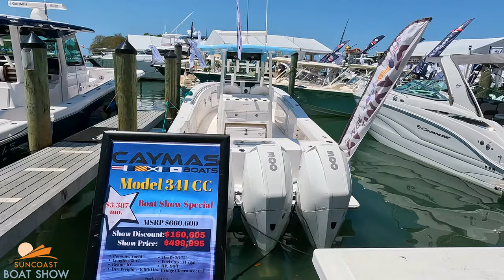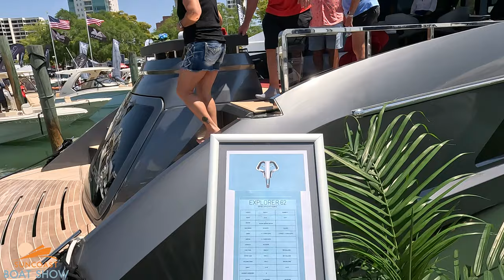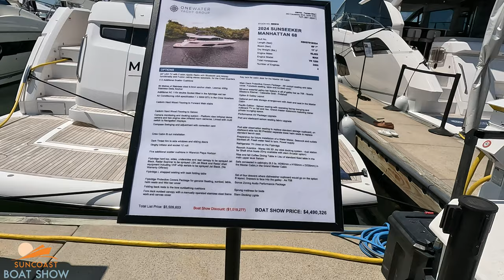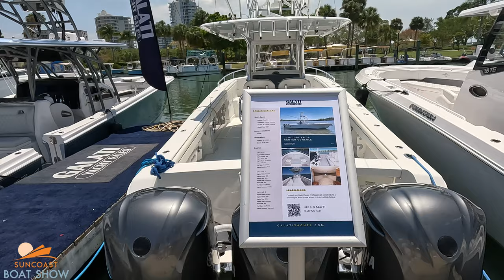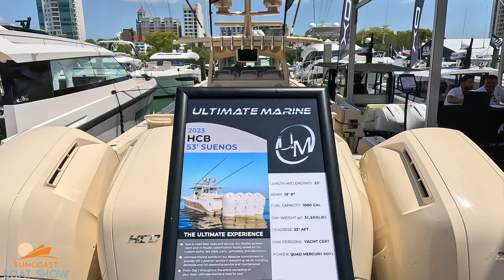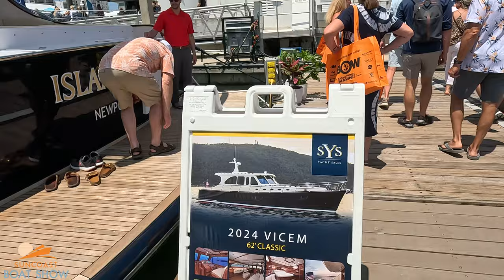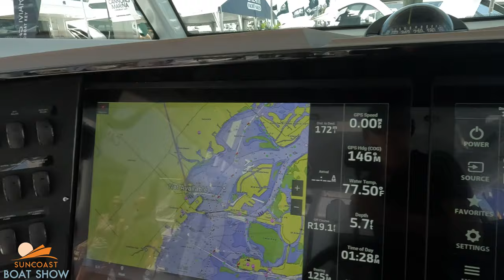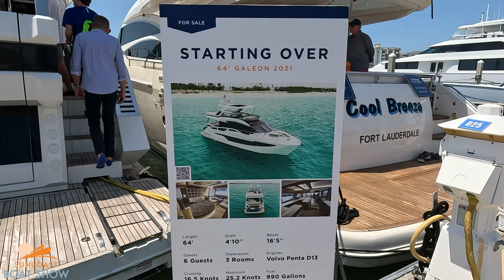2024 Suncoast Boat Show, Sarasota, Florida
The Suncoast Boat Show, Presented by Boat Owners Warehouse returns to the docks at Marina Jack in Sarasota, FL on April 19-21, 2024 for its 42nd year.

The show takes place along 65,000 sq. ft. of dock space and will feature a selection of different vessels, both in-water and on-land. Explore it all - from power boats and motor yachts to center consoles and sportfishers. You'll also find tents packed with marine products and retail items like electronics, accessories, clothing, jewelry, art, and more.